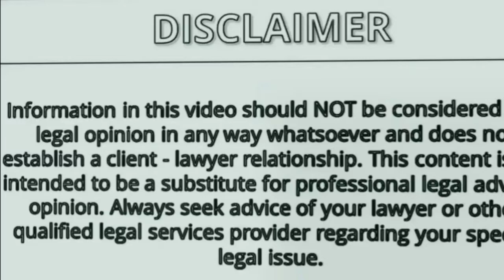Anticipatory Bail | Case Laws | Conditions | limitations (HINDI)